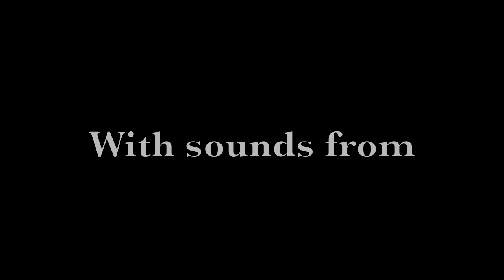OU Hip-Hopalooza (Promo Video)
Teuro
Jay Adonde
DJ Mafia
Eddie Franks
Dysfunktional Family
Solo
DC King Of Hearts
CG
Jéan P

with special guest Trademark Aaron

Hosted by Awair'nyss

also DJ Vik Mrda & DJ iShine on the 1s and 2s!

Doors open at 9PM and show starts at 10:30PM
$3 Over
$4 Under
(Proceeds will go to Good Works, Inc. of Athens, OH)